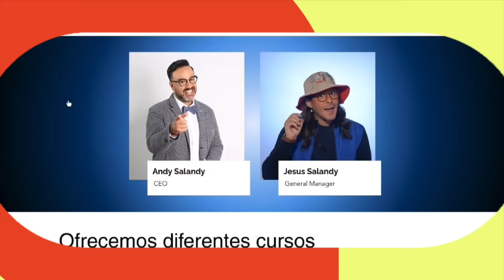¡REVELADOR! ROLAND CARREÑO TRAE PRUEBAS CONTUNDENTES | Chic al día | EVTV |10/19/2023 2/6